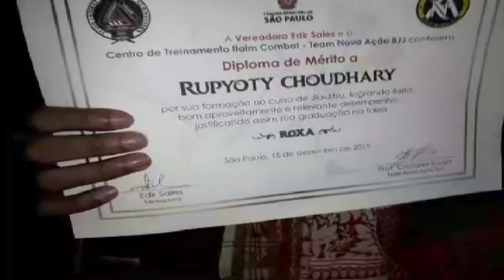বিদেশত অসমৰ সন্তানৰ সফলতাৰ জয়গান, পেলেৰ দেশত সোণৰ পদকেৰে উজলিল নলবাৰী বাঁহজানিৰ ৰূপজ্যোতি